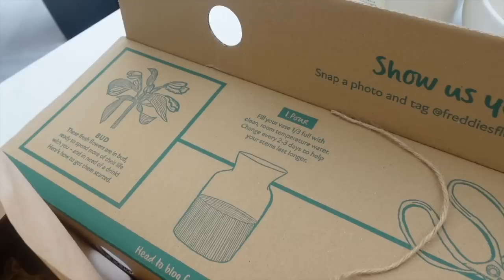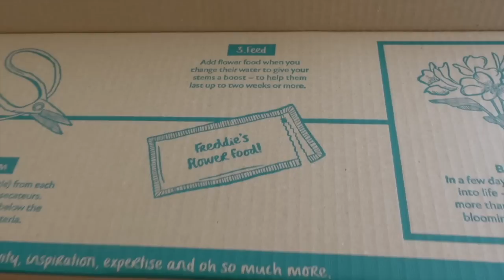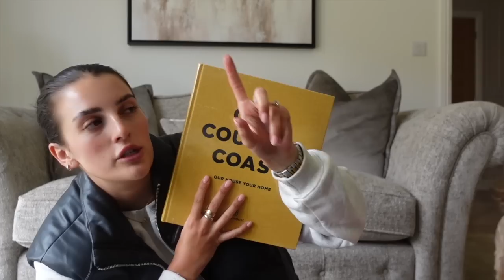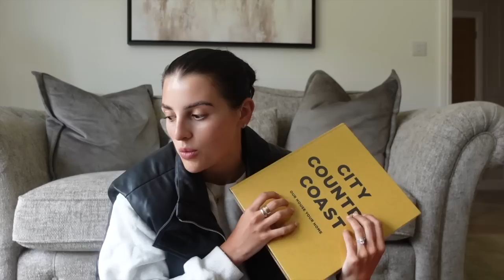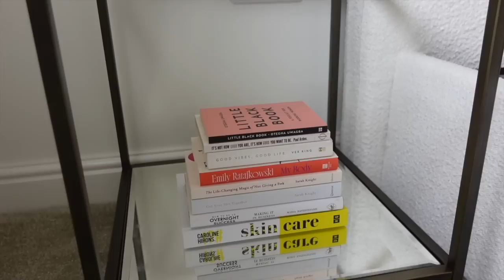spring has sprung 🌼